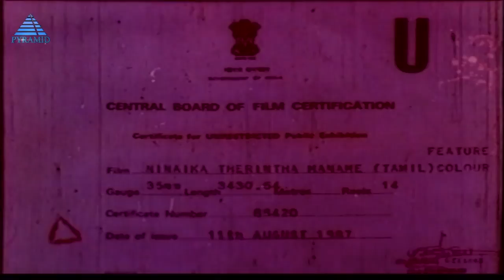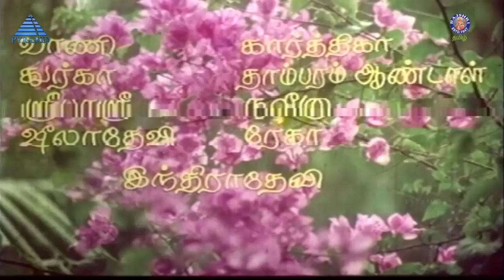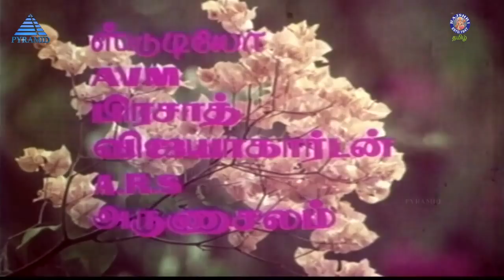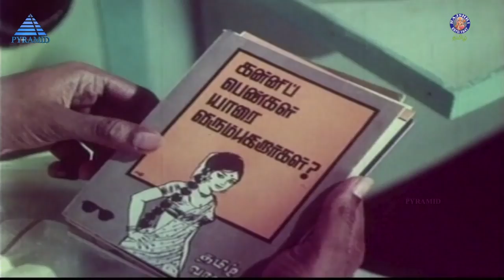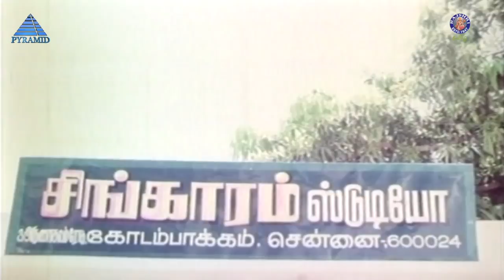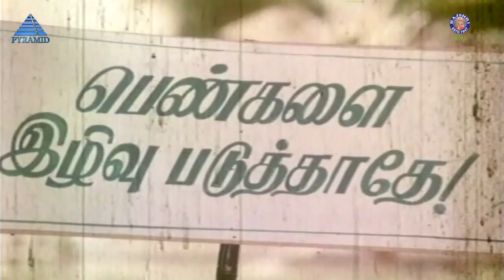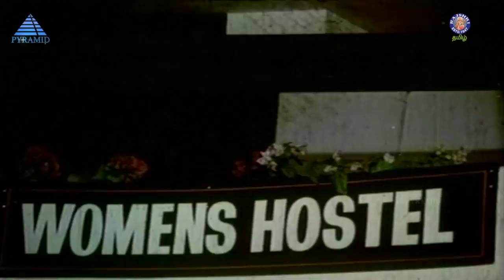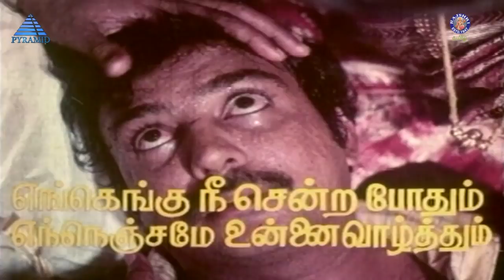Ninaika Therintha Maname Full Movie | நினைக்கத் தெரிந்த மனமே | Mohan, Chandrasekhar, Rubini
Ninaikka Therintha Maname is a South Indian Tamil film Written and directed by I. Suresh released in 1987. Mohan, Rupini, Chandrasekhar in the lead role and produced by Sivadharani Movies.

Plot Summary
Mohan and Rupini start liking each other after some mis understandings . She is a student in Chennai . She belongs to a rich family . Mohan is a photographer . After exams she goes home to tell her parents about him. Her father gets her married to a successful novel writer . Unable to stand up to him, she accepts half heartedly . While Rupini and her new husband are on their honeymoon they again encounter Mohan in the same compartment . Talk of coincidences ... Our movies are filled with it . Both pretend they don't know each other though there is some tension between them . Mohan soon starts telling the husband about his love life . Sensitive writer husband senses this tension between them and realises their history . A few songs later , in the end , he backs off leaving the old lovers to start their new life together .Rupini has expressive eyes . Mohan looks bloated in some scenes .